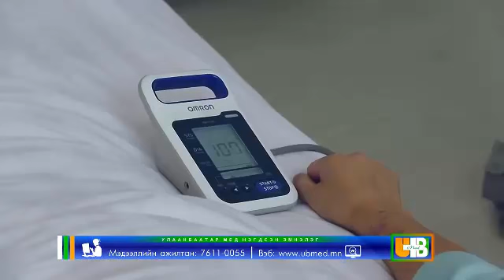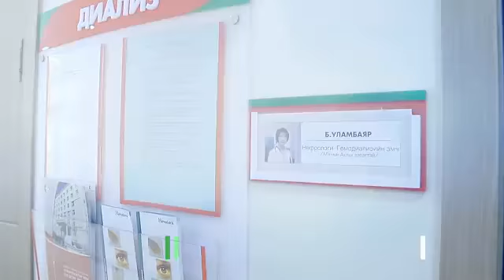бөөр, гемодиализ UBMED